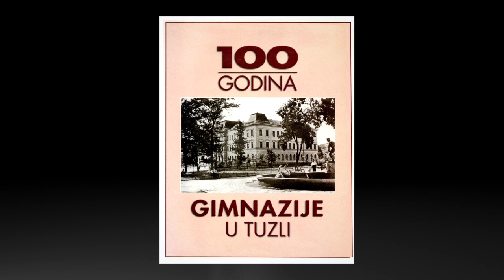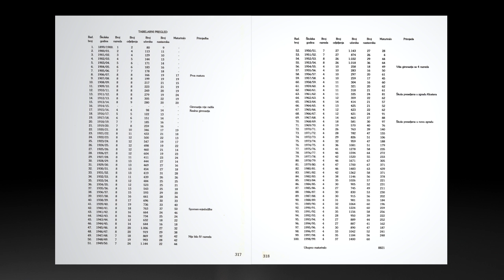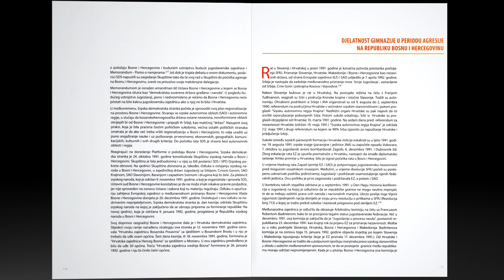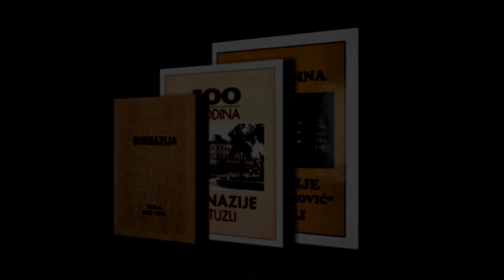GMSTZ | GMS monografija 75-100-115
Pogledajte najnoviji video ucenika GMSTZ Film Team-a !

CAMERA&VIDEO: Omar Bakija ; Ahmed Durić
CAMERA&VIDEO: Jasmin Memić ; Ahmed Mehić
CAMERA&VIDEO: Benjamin Bakija ; Faruk Kapidžić
CAMERA&VIDEO: Ademir Baralić; Toni Duspara
CAMERA: Fehro Muratović
CAMERA&VIDEO: Muris Suljagić; Ruždija Hujdurović
AUDIO : Haris Zonić; Naida Fočić
PHOTO: Kenan Gutić; Ajla Nurkanović
PHOTO: Amra Požegić; Alma Rešidović
PHOTO: Edin Husić; Nisveta Prohić; Ermina Mušanović

EDITOR: Mirela Šehović prof.inf.
EDITOR: Muhidin Fočić prof.inf